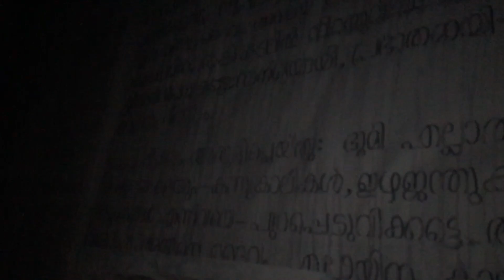Beautiful Christmas crib.( DISPLAY OF BIBLE STORY)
One of the best cribs in the world. Made by cappuchan brothers . Thellakom